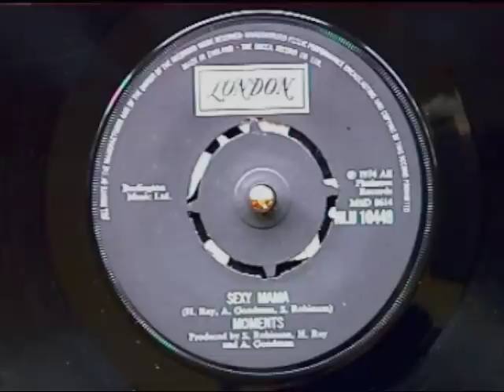Sexy Mama by Moments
Written & produced by
 S Ray / A Goodman / S Robinson
Released on London records 1974